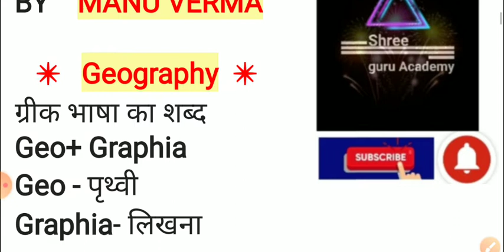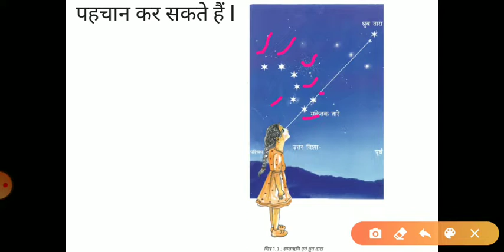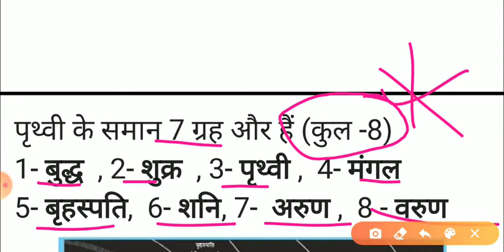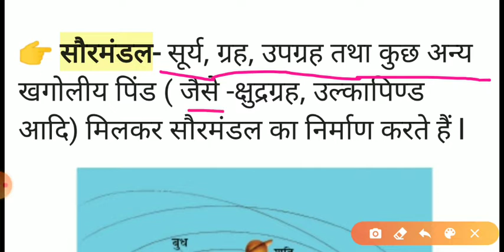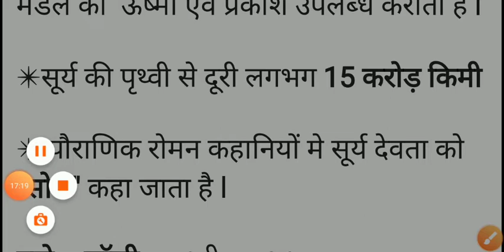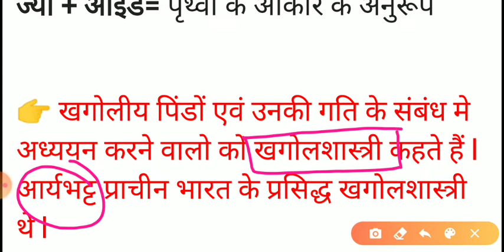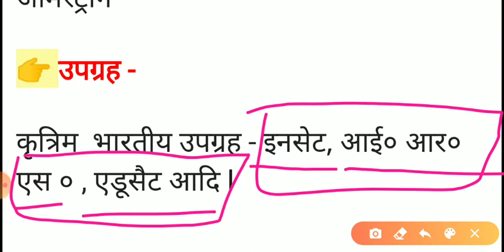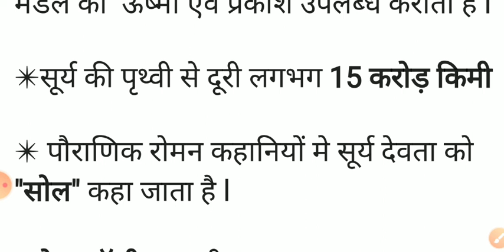CLASS 6 CH-1/for CTET_2020 STET KVS DSSSB MP TET REET HTET PTET JTET STET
In this video, we'll be discussing   NCERT Geography for CTET exam 2020

Free BOOKS📚📚📚 Notes 📝📝 PDF पाने के लिए Teligram CHANNEL join करें 👇👇👇
Teligram channel-

CTET CLASS/CTET PREPARATION/CTET PREPARATION IN HINDI/CTET BEST CLASS/
CTET PEDAGOGY/CTET
ctet2020examdate
ctet2020kabhoga
ctet2020

CTET Maths_And_Maths

CTETHINDI_SIKSHAN AND_HINDI
CTET SANSKRIT_SIKSHANA_
CTET English_And_English_Pedagogy
CTET CHILD_PSYCHOLOGY

100/CTET PREPARATION IN HINDI # CTET

IN HINDI/CTET BEST CLASS /CTET
PEDAGOGY

CTET Primar_ TOP_100 maths
CTET_Junior_TOP_100 maths
CTET-2020_Courses
CTET 2020_live_classes
CTET_2020_syllabus Junior_TOP_100
CTET 2020_news
CTET 2020_exam_date

exam_syllabus_CTET 2020
exam_form_date_CTET_2020
exam_date_in_hindi
first TOP_100_ka_syllabus
CTET_2020_form_online_date
CTET_2020_syllabuus
CTET 2020_questions

CTET 2020_hindi_ka_syllabus

PEDAGOGY

PEDAGOGY

ctet maths
ctet hindi
ctet evs
ctet evs pedagogy
Sanskrit for ctet
sanskrit pedagogy for ctet
sanskrit
sanskrit tag words
ctet sanskrit
ctet cdp
psychology for ctet
ctet psychology
cdp pedagogy for ctet
sst for ctet paper2
ctet English
ctet English pedagogyctet previous year questions

2020 BESTMaths_And Maths_Pedagogy

2020BESTMaths_AndMaths_Pedagogy

best class/CTET 2020 pedagogy/CTET

BESTBIOL0GY pedagogy/CTET 2020

BESTMaths_And Maths_Pedagogy

pedagogy/CTET BESTBIOLOGY/CTET

BESTBIOLOGY pedagogy/CTET 2020

BESTMaths_And Maths_Pedagogy

class/CTET best class/CTET

BESTBIOLOGY practice/CTET

BESTMaths_And Maths_Pedagogy pedagogy

and practice/CTET 2020 BESTBIOLOGY

pedagogy practice/CTET BESTBIOLOGY

ctetpreparation
ctet2019
evs ncert book class3
paper

Misson ctet 2020